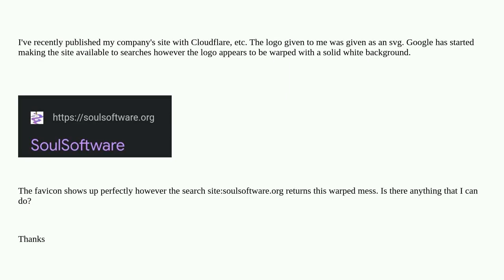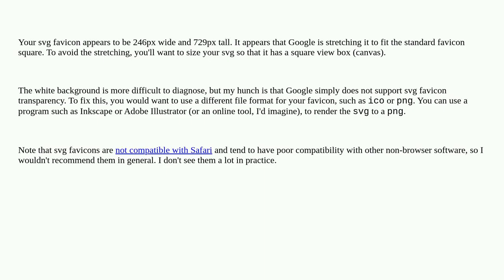Google Indexing Logo Warping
A special thanks goes out to the community

  favicon search-engine-indexing google